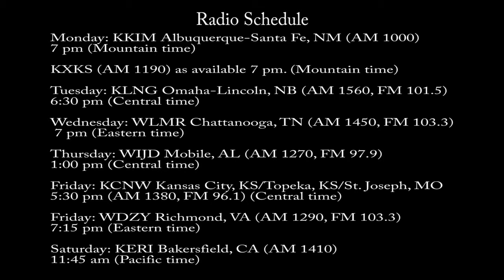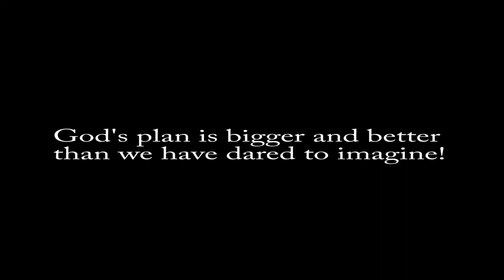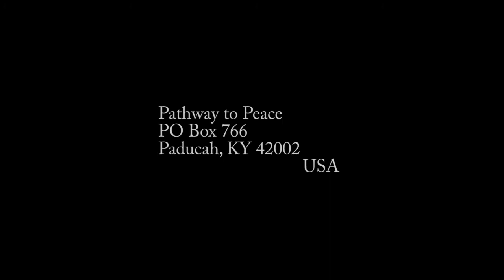Pathway to Peace with Terry McIntosh (DNA) Episode 2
Radio Weekly Schedule

 Monday: KKIM Albuquerque-Santa Fe, NM (AM 1000) 7 pm (Mountain time)

KXKS (AM 1190) as available 7 pm. (Mountain time)

Tuesday: KLNG Omaha-Lincoln, NB (AM 1560, FM 101.5) 6:30 pm (Central time)

Wednesday: WLMR Chattanooga, TN (AM 1450, FM 103.3) 7 pm (Eastern time)

Thursday: WIJD Mobile, AL (AM 1270, FM 97.9) 1:00 pm (Central time)

Friday: KCNW Kansas City, KS/Topeka, KS/St. Joseph, MO 5:30 pm (AM 1380, FM 96.1) (Central time)

Friday: WDZY Richmond, VA (AM 1290, FM 103.3) 7:15 pm (Eastern time)

Saturday: KERI Bakersfield, CA (AM 1410) 11:45 am (Pacific time)